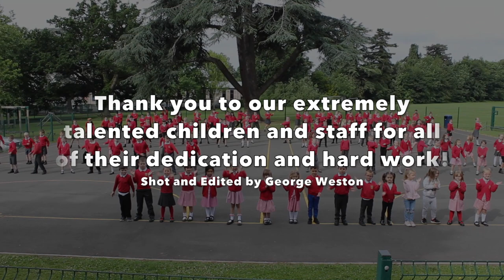Broadlands All In This Together 2021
Pupils of Broadlands Primary School in Hereford perform and end of term extravaganza!!